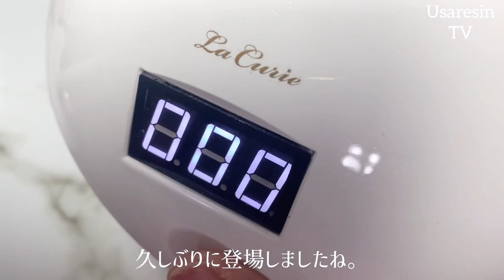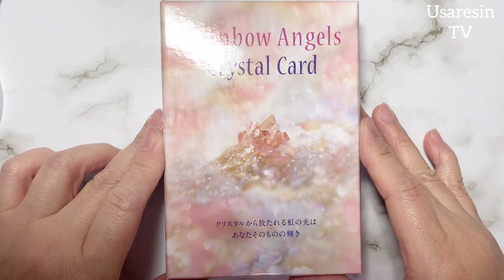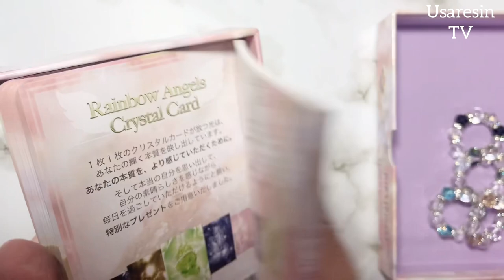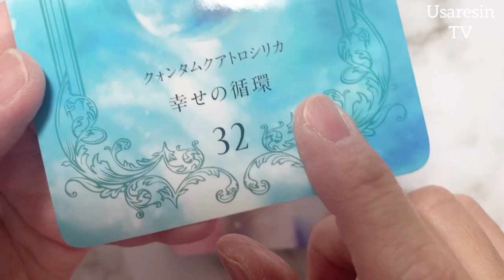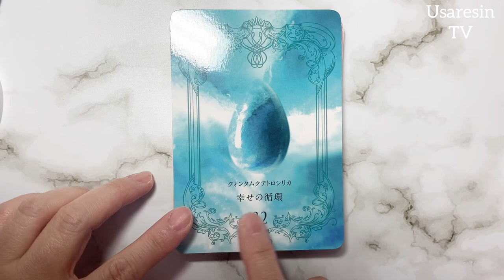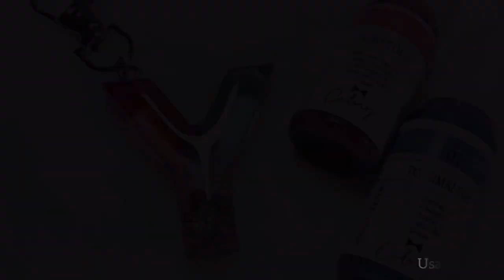【UVレジン】クリアが可愛い❣️ちょっと変わった方法でツートンカラーを作る✨【handmade】💛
*:..｡♡*ﾟ¨ﾟﾟ･*:..｡♡*ﾟ¨ﾟﾟ･*:..｡♡*ﾟ¨ﾟ･*:..｡♡*ﾟ¨ﾟﾟ･*:.

*:..｡♡*ﾟ¨ﾟﾟ･*:..｡♡*ﾟ¨ﾟﾟ･*:..｡♡*ﾟ¨ﾟ･*:..｡♡*ﾟ¨ﾟﾟ･*:.

本日の動画は……✨隠れ工房Green Oceanの物を使い、縛り動画を作りました✨
エンボスヒーター以外はすべてグリーンオーシャンの物を使用しました😊
また、まさるの涙も久しぶりに出番を果たしました✨
使用感はいかに…🤭

レジン液はこちら💁‍♀️✨

アルファベットの型はこちら💛

☆おススメの綺麗に発色する着色剤☆

AmazonのアソシエイトとしてUsaresinTVは適格販売により収入を得ています。